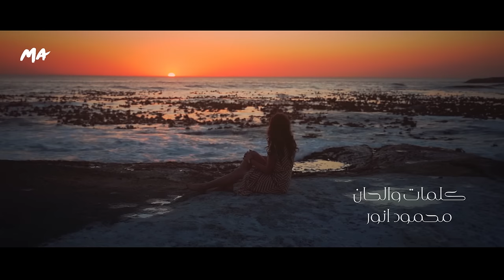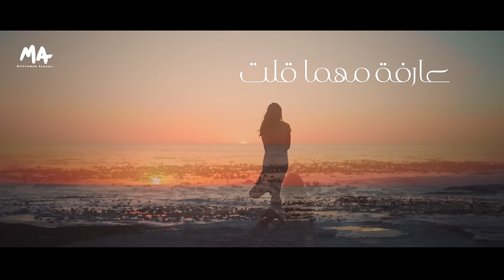Mohammed Alsahli - Farh Kol Youm | محمد السهلي - فرح كل يوم 2023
Soon

(EXCLUSIVE Lyric Clip) | 2023

كلمات والحان : محمود انور
توزيع ومكس: محمد ياسر
جيتارات: احمد حسين
مونتاج: محمد نصار

شكر خاص الى صناع العمل